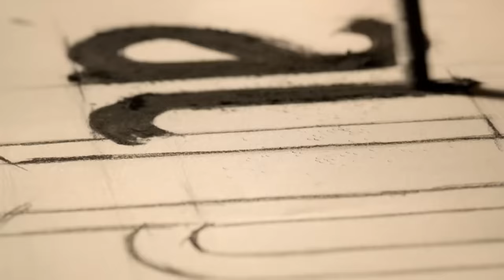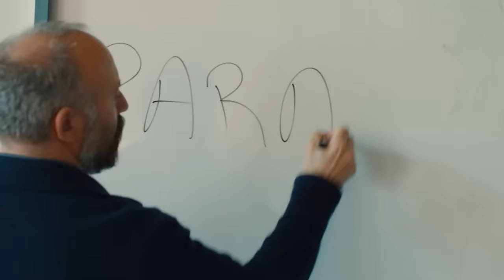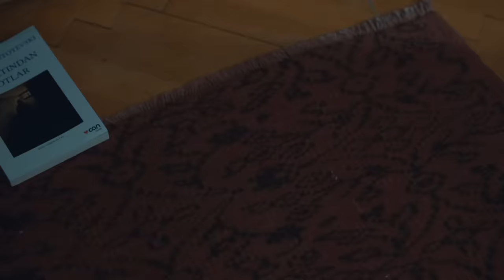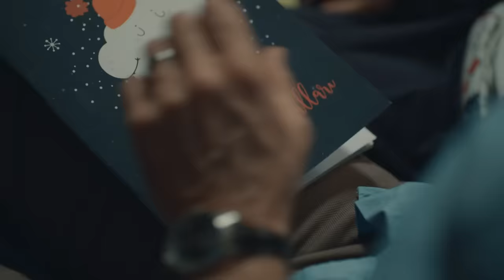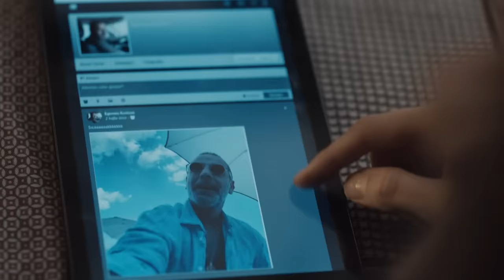FULL HD (Arabic Dubbed) بابل - الحلقة 1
بابل - الحلقة 1 (دوبلاج عربي) - Babil
(Arabic Dubbed)

طاقم الممثلين:
عرفان: خالد ارغنتش
إيغيمين: أونور سايلاك
عائشة: أصلي أنور
إيلاي: بيرجيه أكالاي
إيدا: نور فتتاح أوغلو
سليمان: مسعود أكوستا
كودريت: فيدا يورت  سيفير
دنيز: بيرين كاسم أوغوللاري
هاكان: صلاح الدين باشالي
يالتشين: ميرت دوغان
فوندا: ليسلي كارافيل
نهير: غيزيم كالا
ميرت: غور بيرك بولات
أيدان: أيدان كوبتور
ديميت: غوزديه مليكة كوجا أوغلو ياغمور
بشرى: شينيز تشيتين
أينور: فوندا إيسكي أوغلو
سيدات: باريش أكصافاش
ساففيت: عبد الرحمن يونوس أوغلو